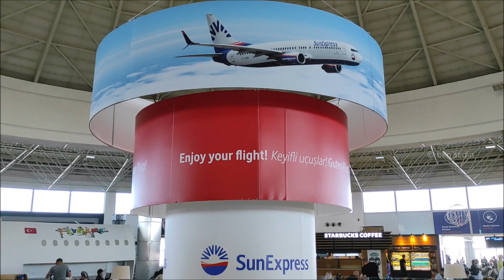Аеропорт Анталія | Antalya Havalimanı | Antalya Airport | Turkey